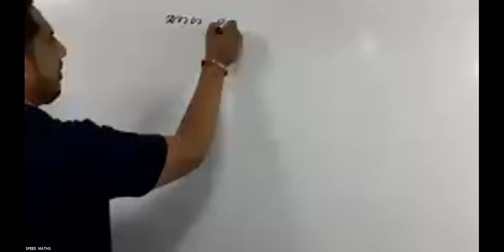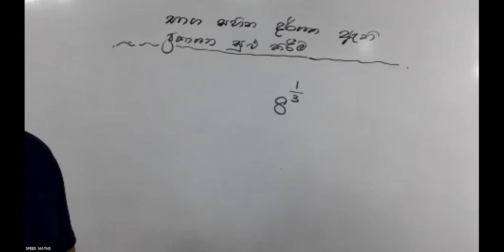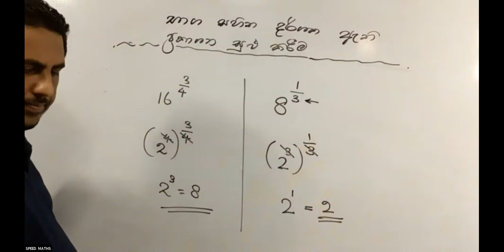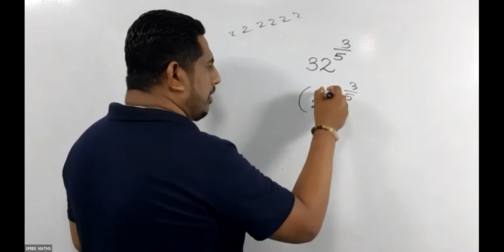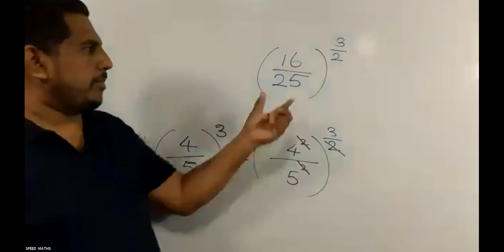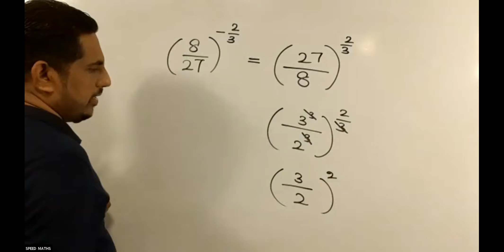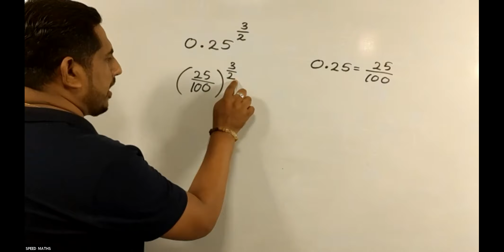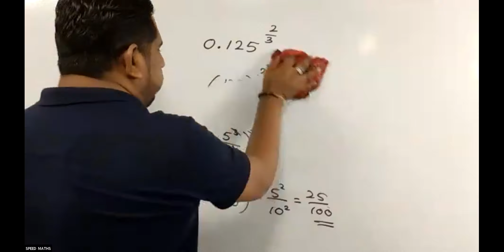grade 11- 2022 - 04 - 30